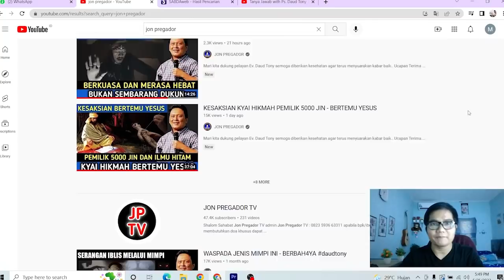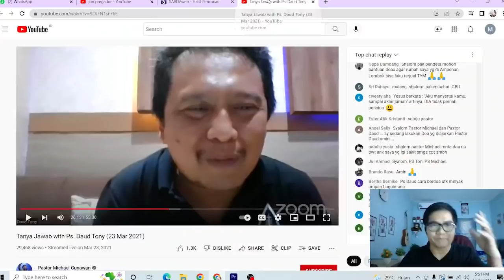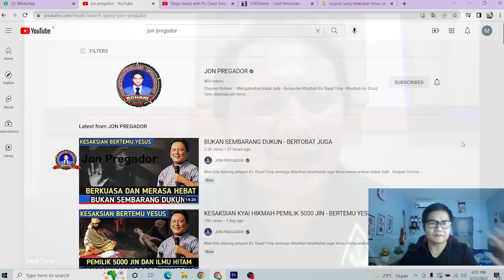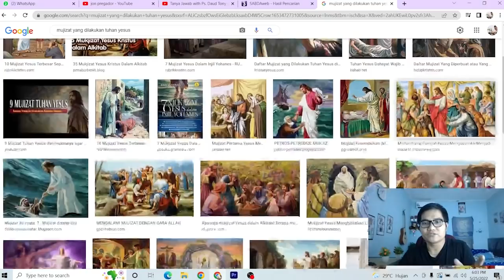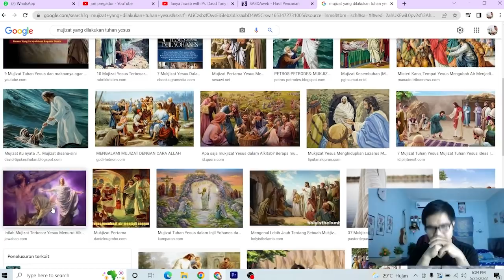MELAKUKAN HAL INI AKAN MELIHAT MUJIZAT TUHAN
Beritakanlah firman, siap sedialah baik atau tidak baik waktunya, nyatakanlah apa yang salah, tegorlah dan nasihatilah dengan segala kesabaran dan pengajaran.
Ps. Jonas,
Tuhan memberkati🙏

apabila bpk/ibu butuh doa khusus :
dapat ingin mengikuti Zoom Bersama :

2. Ps. Jonas : menghubungi 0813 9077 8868 (zoom setiap Rabu)

Nb.
Doanya boleh diImprovisasi (ditambhakan kata-kata sesuai kebutuhan)
terima kasih

Tema-tema Update
Kumpulan Khotbah Daud Tony
Khotbah Kristen
Khotbah Inspirasi
Kesaksian Kristen
Inspirasi Kehidupan
Daudtony 2022
daud tony
Daudtonydukunsakti
Daudtonybertobat
Daudtonykesaksian
Daudtonyvsrorokidul
Daudtonyhariini
Daudtonyterkini
Dunia Okultisme
Dunia Perdukunan